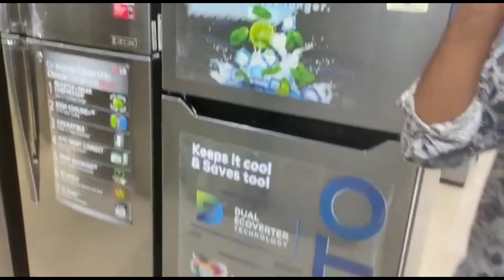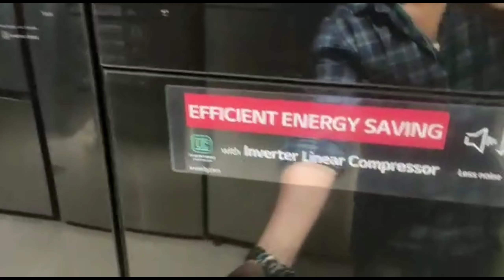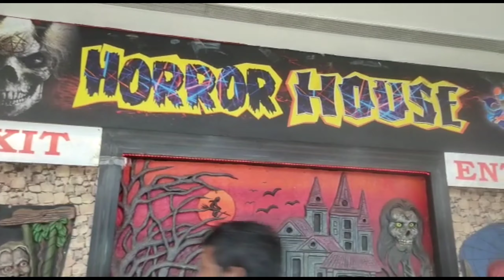bokaro tour pvr mall part-2|bokaro sector 4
bokaro mall
Bokaro Steel City
bokaro sector 4
bokaro pvr mall
bokaro Gandhi chowk
bokaro horror house in mall
bokaro mall shoes collection
Bokaro mall lift
Bokaro mall Jharkhand
I love bokaro
Bokaro mall jewellery collection
Bokaro mall bags collection
bokaro sector 4 market
bokaro mall big bazar
bokaro mall electronic products
bokaro mall scary house

juhi ki duniya

bokaro mall
pvr mall
bokaro mall horror house